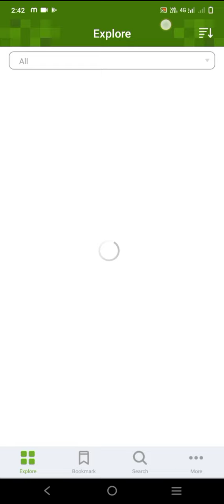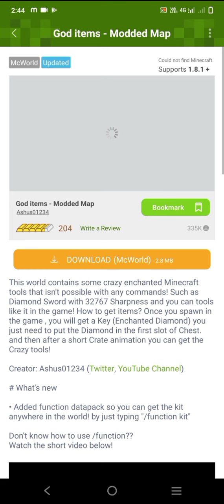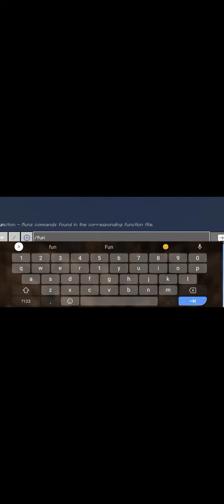Minecraft op mod #1 |Minecraft gameplay|phir4na Gaming